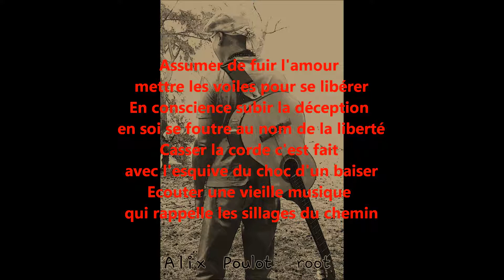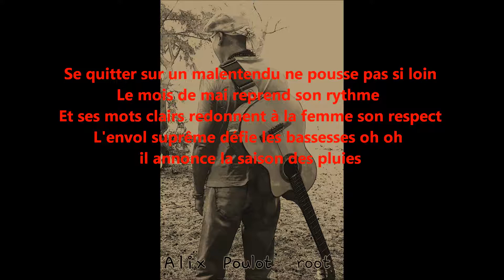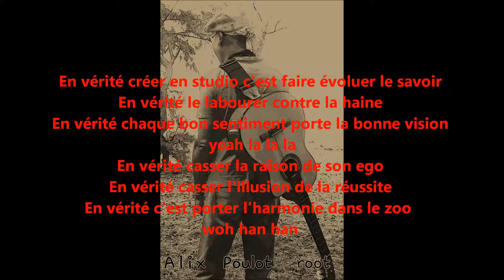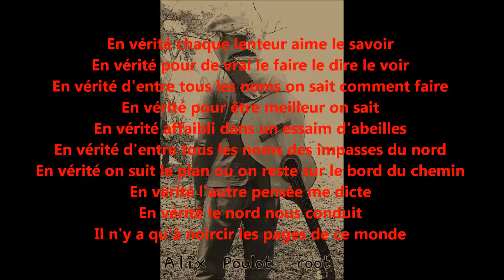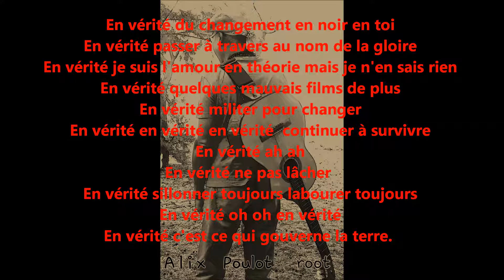0724 TRUE EN VERITE ROOT 16 RENE ALIX POULOT